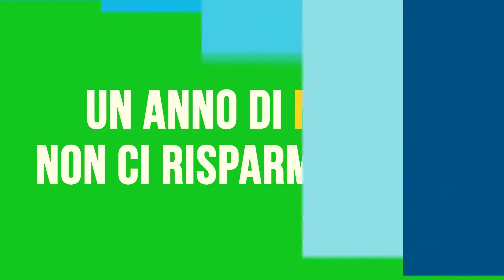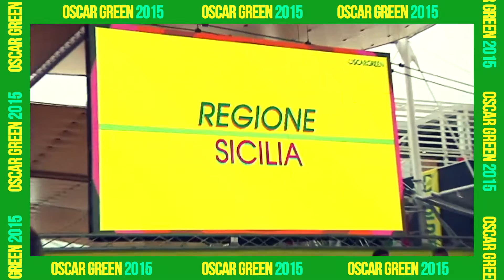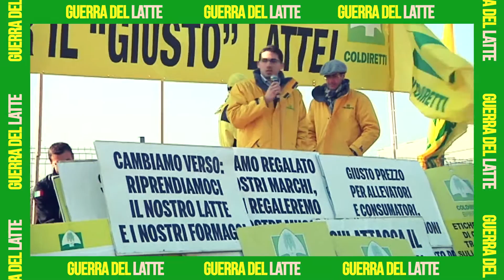Innovazione, Giovani e Futuro: un anno di successi